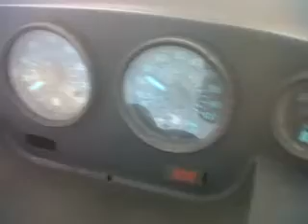1990 skidoo safari -377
1990 skidoo safari 377 ,